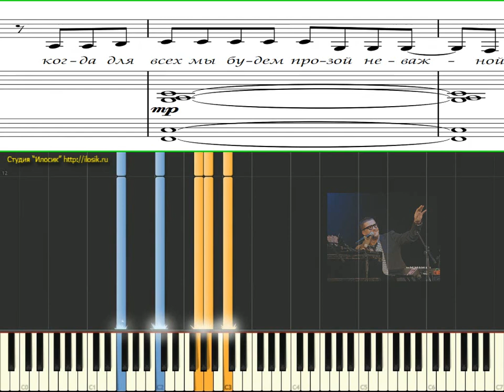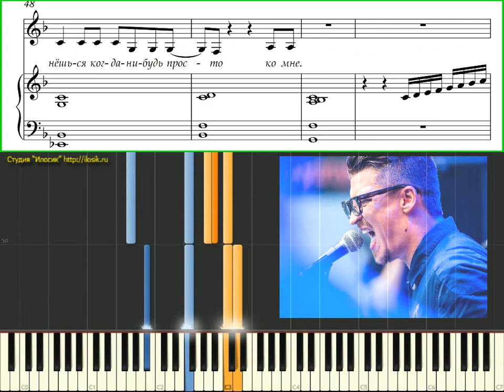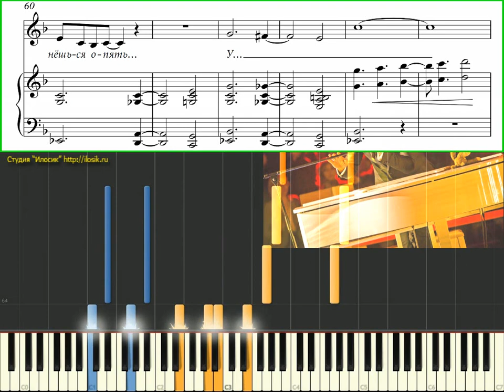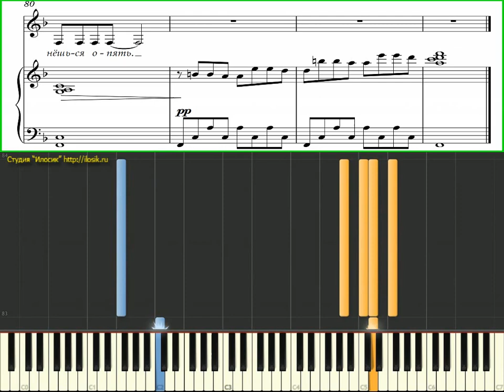Беляев Антон - Ты вернёшься когда-нибудь снова(Ноты,Видеоурок фортепиано) (piano tutorial)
Сделаем НОТЫ, МИНУСОВКИ, КАРАОКЕ !